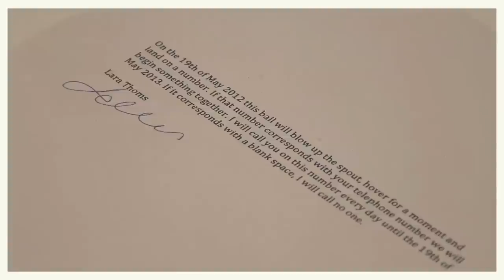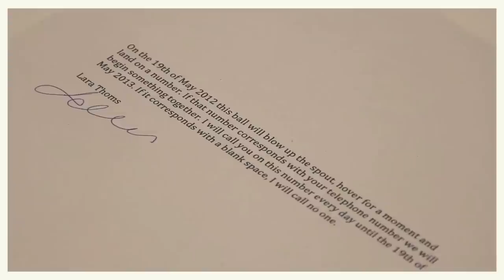We need you, you need us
Artists: Paul Gazzola, Dara Gill, Agatha Gothe-Snape, Sebastian Moody, Lara Thoms
Curator: Georgie Meagher

20 April - 19 May 2012
Tin Sheds Gallery, Sydney.

Video by Nick Garner for Das Platforms